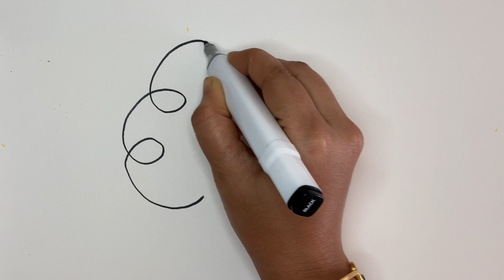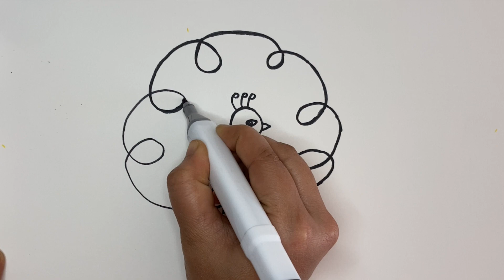easy peacock drawing painting and colouring for kids | How to draw peacock with simple steps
Hi All,
pls join @HESHNAsArt05 to draw easy peacock 🦚  step by stepHow to draw peacock with simple